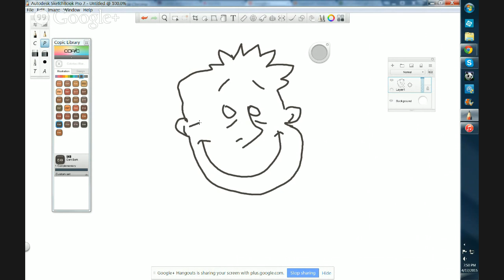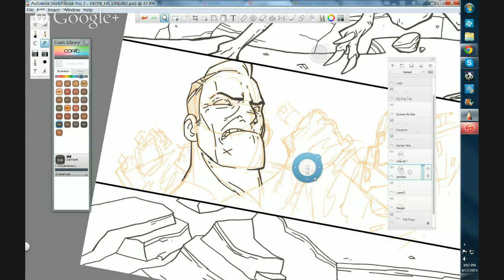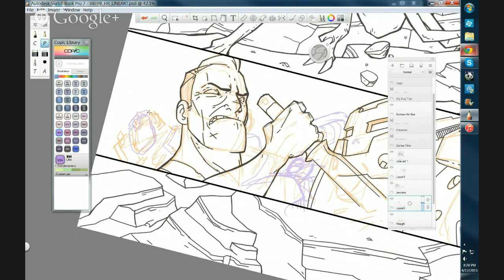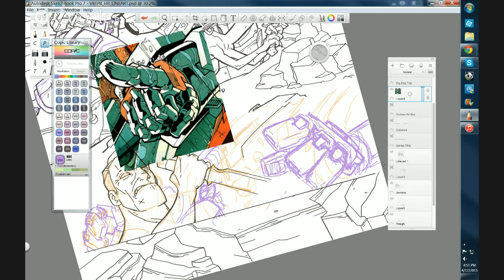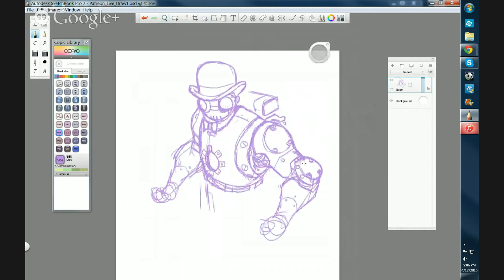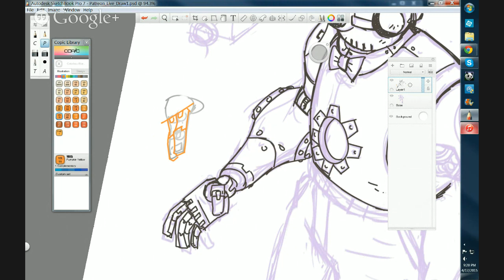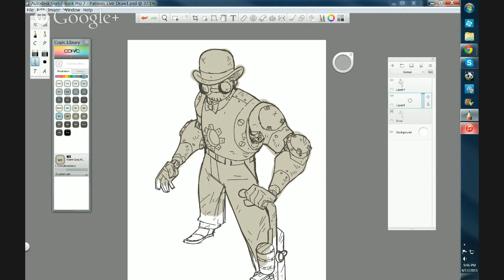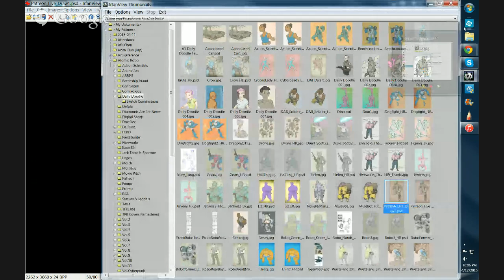Atomic Robo + Patreon + Livestream